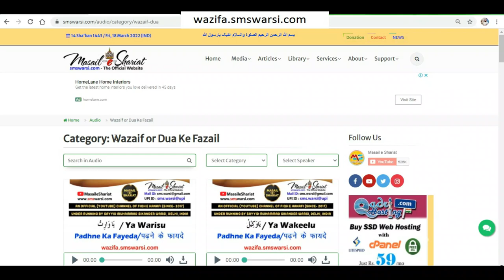Roze Me Aurat Kab Salan Chakh Sakti Hai | Kin Logo Ko Khana Test Karna Jaiz | Food Test In Fast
(NEWS & Update) 📰 📅⏰
Upcoming Videos & Live Timing
Quran Tarjuma Kanzul Iman MP3
Sunni Quadri Wazaif
Sikander Warsi about aurat ka Roze me salan chakhna
SMS Warsi about Roze me Namak chakhna
Roze Me Aurat Kab Salan Chakh Sakti Hai
Kin Logo Ko Khana Test Karna Jaiz
Food Test In Fast
kya aurat roze me khana chakh sakti hai
kya khawateen ko roze me namak chakhne ki ijazat hai
is tarah khana taste karne se roza makruh hota hai
aurat kab roze me namak taste kar sakti hai
रोज़े में औरत का सालन चखना
क्या रोज़े में ख़्वातीन नमक चख सकती है
عورت کا روزے میں نمک چکھنا
روزے میں خواتین کا سالن چکھنا